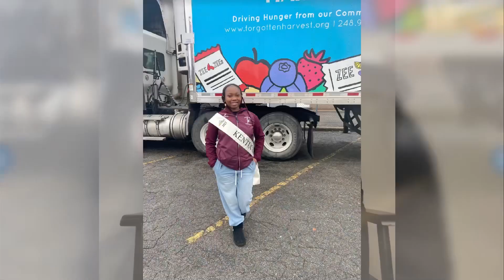Meet The Queens: Miss Kentucky HBCU Teen- Niya Brown- Kentucky State University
Get to know Miss Kentucky HBCU Teen Niya Brown
Kentucky State University’27 incoming Freshman!

to vote for Maryland HBCU Teen in the People's Choice Award competition.
Each vote = $1

Miss Kentucky HBCU Teen 2023 is Niya Brown !
Miss HBCU Teen 2022 is Carline Alexandria Boston from Tennessee and a student at Fisk University.

Follow Niya Brown !